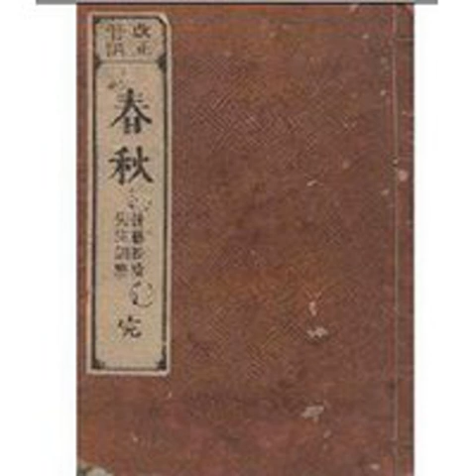說說春秋209